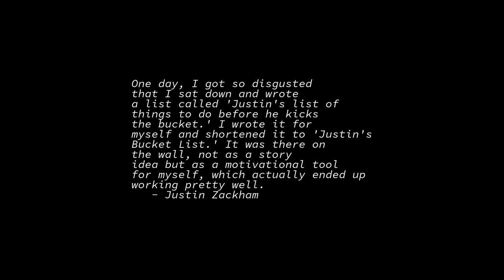Sunrise Time-lapse: Friday, April 08, 2022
On this day:
   Buddha born, 563 BC
   David Rittenhouse born, 1732, astronomer & mathematician
   Matthew Flinders and Nicolas Baudin meet in Encounter Bay, 1802
   The Venus de Milo is found on the island of Melos, 1820
   Fast and Prayer Day in Liberia

Today's random fortune, quote, or snark:
Two cars in every pot and a chicken in every garage.